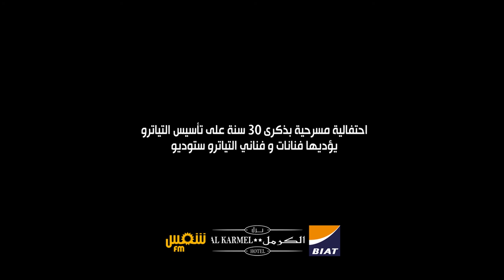30ans déjà ثلاثين و آنا حاير فيك بمهرجان الحمامات الدولي..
30 و انا حاير فيك …
و في رواية اخرى بعض مما جادت به مخيلتنا في استباق ما قد يحدث عندما يستبد بنا الوهم او السأم ... و نستحيل مزيجا لا يطاق من غموضهم و هلوساتنا.. و نيأس من ان نرى الواقع البسيط /المركب يوما بدون آلة تكبير أو.. نستلهم شعرا بدون ضجيج مكبرات الصوت..
ناخذ من هنا و نضع هناك .. ناخذ من من حيرتنا و نضع في وثوقيتهم... نسرق من لهيب الشك شيئا لهذه البداهة الفضيعة التي لا تنتهي... نحول الثابت الى غبار و الحقائق الى صورتها البدائية الخانقة... و المخيفة...
انه فن الممكن في مجتمع المستحيل ..و فن السخرية في بلد العويل .. و هدية قاسية لكل ما نحب